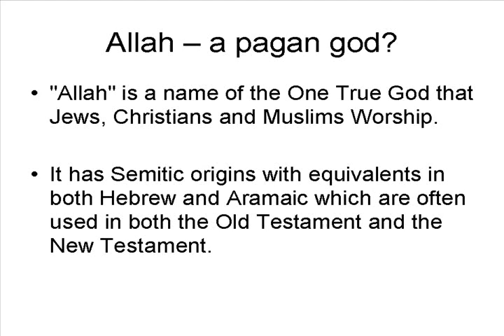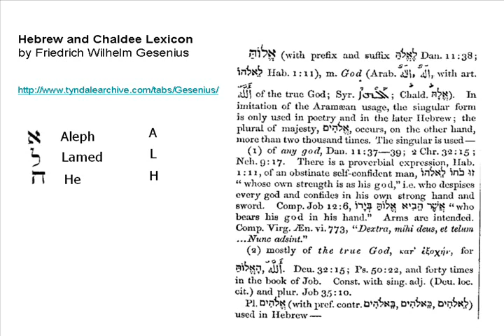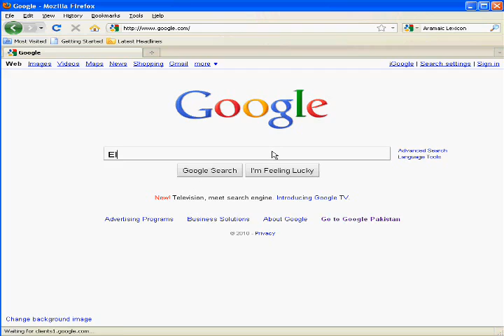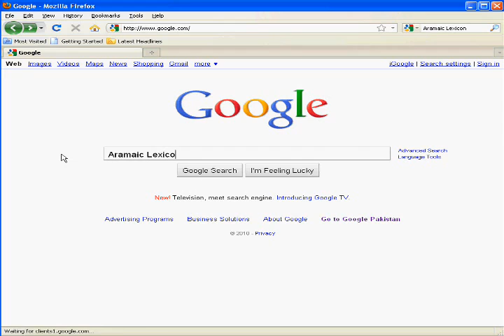Actual Origin of _Allah_.flv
Uploaded by XHashmi on 26 Oct 2010

These days you see a lot of ignorant islamophobes chanting that Allah was the name of a pagan moon that the Muslims adopted. This video aims to correct this misconception with proof from scholarly sources.

Allah is an Abrahamic name for God Almighty. Its the Arabic version of Elah, Eloah and Alah ... names that are used in the Hebrew and Aramaic Bible for God Almighty.

Abraham built the Kaabah in Makkah and his son Ishmael and his progney settled here. Over time however the people dwelt into polytheism and started worshiping a pantheon with the Abrahimic God ... "Allah" as its head.

So ... Allah was also worshipped as a supreme God by the pagans of Makkah before Islam ... but that does not mean that he was originally a pagan god.